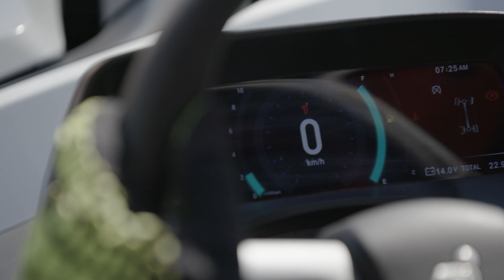VILLAIN SX10 - Live to ride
Feature packed and competitively priced, The Villain SX10 has no equal in the SSV Market

VILLAIN SX10 Gasoline models are available at your local Segway Powersports dealer.

 We thank them for their commitment to ensuring quality sales and services for Segway Powersport products.